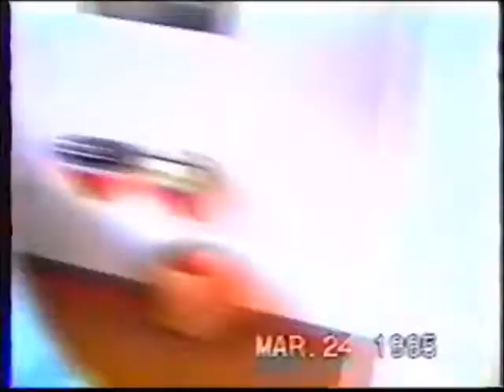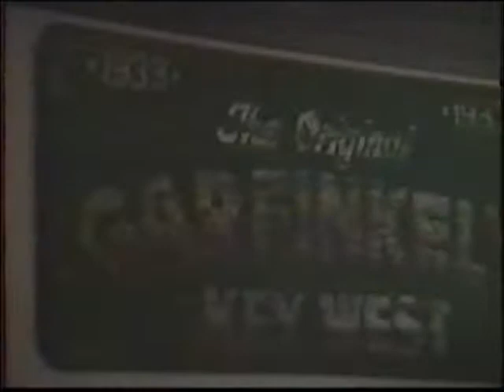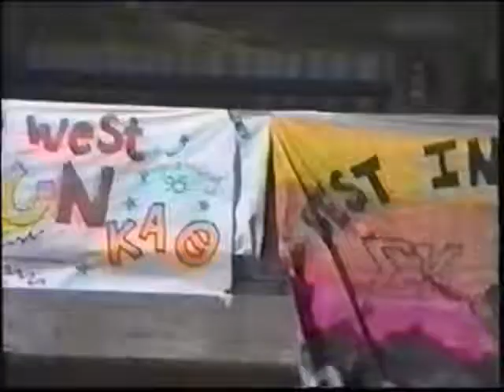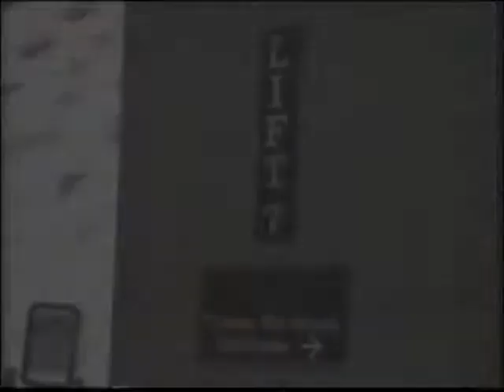Ski Club Activities Cal Poly 95-96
Contains a number of activities over the 1995 and 1996 years.